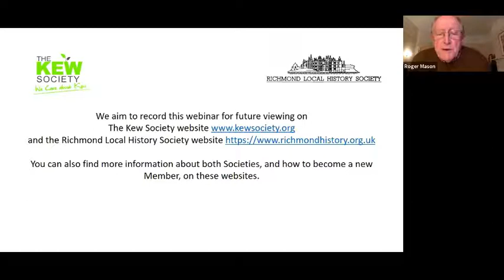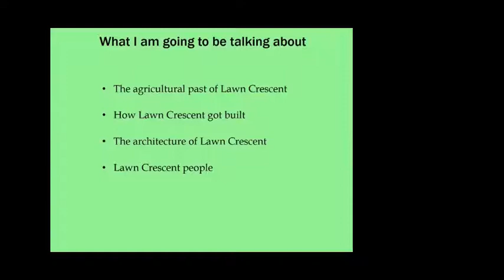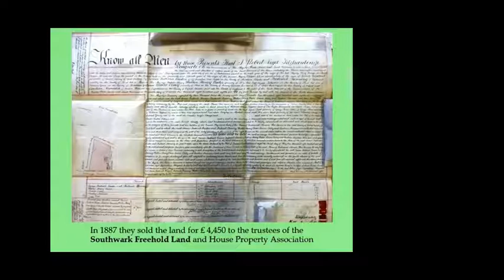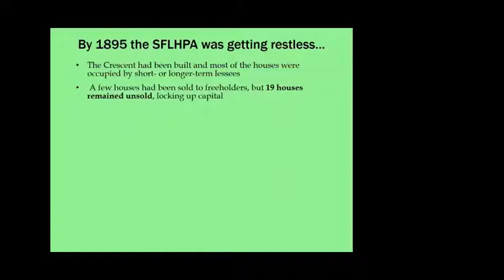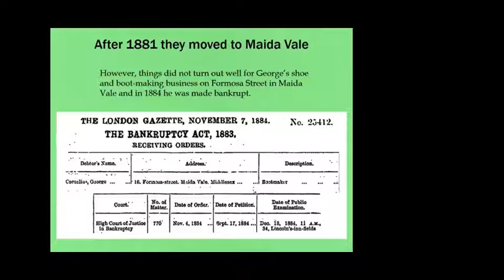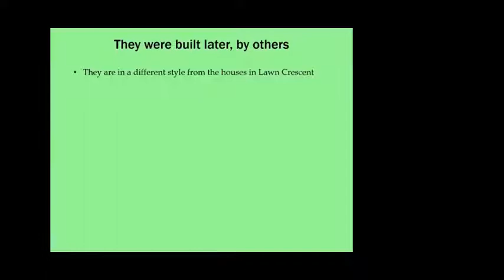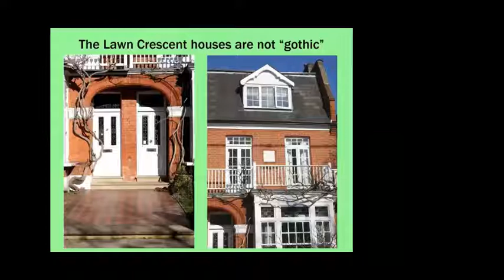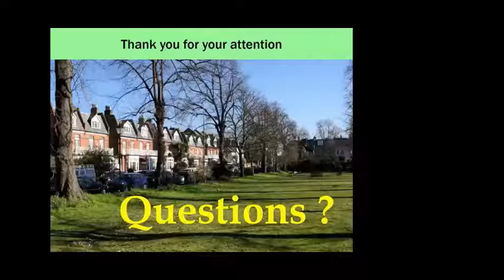Stephen Bartlett 8.3.21 Five acres, one rood and four perches: early history of Kew's Lawn Crescent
Lawn Crescent is an enclave of Kew that is remarkable even today for its distinctive appearance. Its history also sets it apart from the streets around it. Bordered by Sandycombe Road on the east, it did not form part of the Selwyn estate, unlike Lichfield Road, Ennerdale Road, The Avenue and neighbouring streets that have their origins in the 1870s and 1880s. Originally copyhold land of the Manor of Richmond, Lawn Crescent took its present form a decade or so later than these roads, and its creation was full of twists and turns

Who were its first residents and what was the lawn in the centre of the street intended for?

The speaker, Stephen Bartlett has lived in Kew for more than 20 years and has become interested in its local history. His current research concerns John Hamilton, the architect who designed the parades outside Kew Gardens station, in what is now called Kew Village. He has written two articles on Royston House and its neighbours, published in Richmond History 38 (2017) and  Richmond History 39 (2018). His article on Lawn Crescent, based on this talk, appeared in Richmond History 41 (2020).

This talk was delivered as a webinar, facilitated by The National Archives in Kew, during the Covid-19 pandemic.